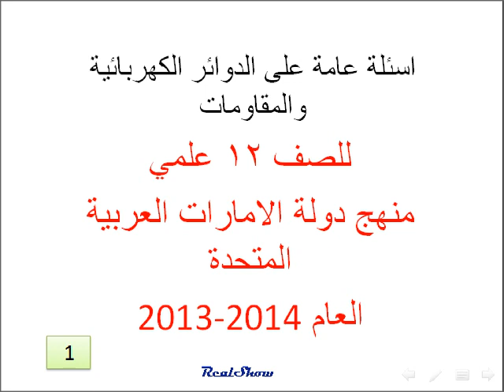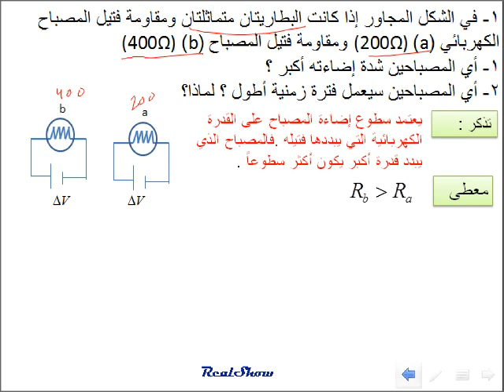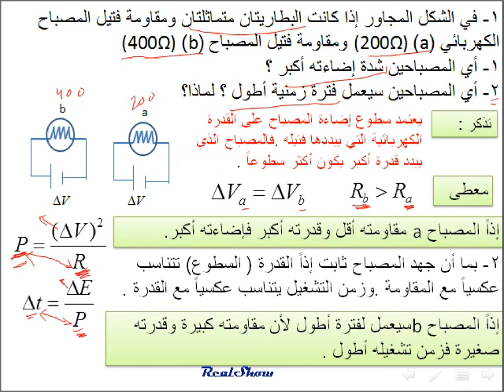فيزياءConnecting resistors توصيل المقاومات مسائل عامة 1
مدونتي لفيزياء 12 علمي

فيزياء الصف الثاني عشر علمي منهج دولة الامارات العربية المتحدة العام الدراسي 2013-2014
الفصل 3 الدوائر الكهربائية وعناصرها
اسئلة عامة على درجة السطوع وشدة إضاءة المصابيح الكهربائية وطريقة توصيلها .